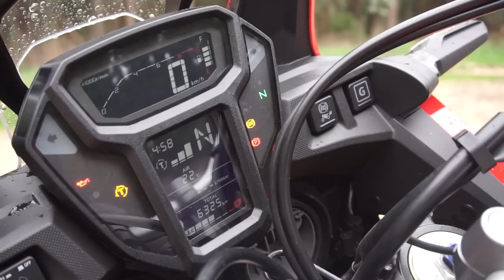HONDA AFRICATWIN 2017 é BOA demais para MIM! [Review Portugal]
3 dias com a HONDA AfricaTwin 2017 com caixa DCT de dupla embraiagem deram para ficar fã desta mota mitica!

Tem 95cv do seu motor 1000cc e faz 4.3 seg dos 0 aos 100 kmh!

Preços a partir de 14.000 eur para esta versão com caixa DCT.

Querem mais ensaios de mota no canal?